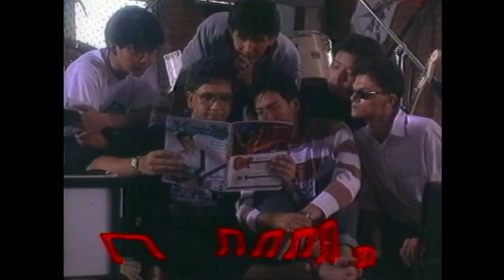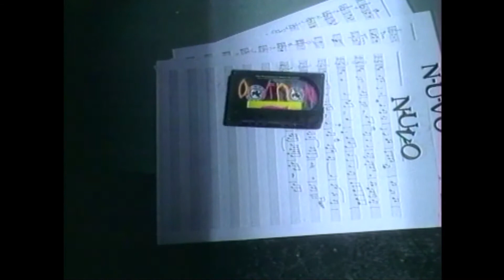ถังขยะเลย - นูโว【MUSIC VIDEO】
ชื่อเพลง : ถังขยะเลย
ศิลปิน : นูโว
คำร้อง : สีฟ้า
ทำนอง : อภิไชย เย็นพูนสุข
เรียบเรียง : อภิไชย เย็นพูนสุข
อัลบั้ม : เป็นอย่างงี้ตั้งแต่เกิดเลย (2531)
สังกัด : จีเอ็มเอ็ม แกรมมี่